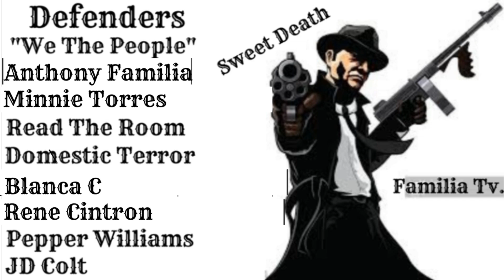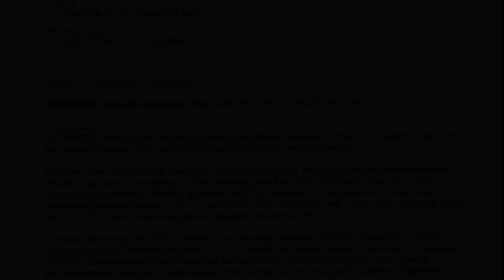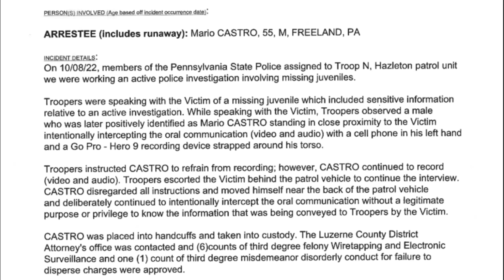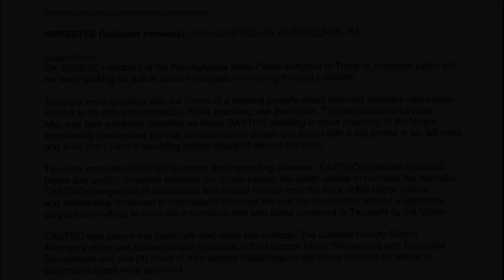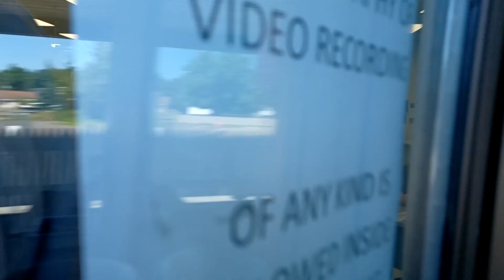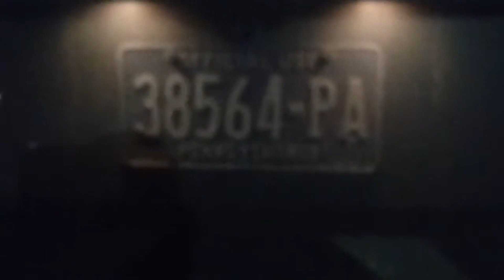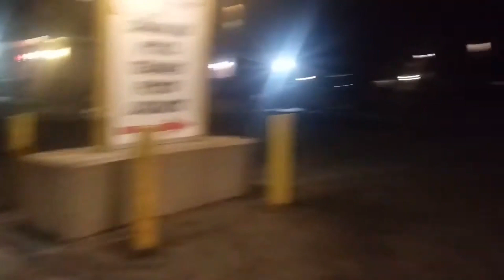FRAUDITOR WHO FEELS IT'S HIS RIGHT TO HARASS THE PUBLIC & THE PUBLIC GETS EVEN & LEO AGREES